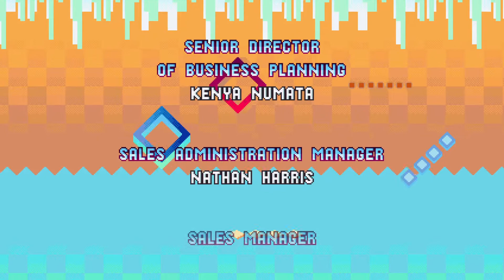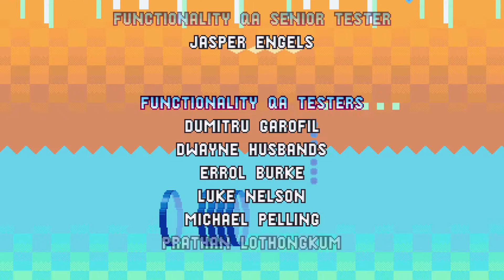소닉 매니아 - 번외편 - 총평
소닉 매니아 - 달마시안

* 소닉 매니아는 정명서가 후원해 주었습니다. 감사합니다.